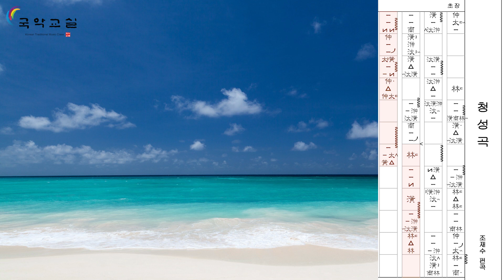청성곡 산조대금 5관청 강의 (대금 조재수)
산조대금 5관청 배우기, 청성곡 정간악보 무료 다운